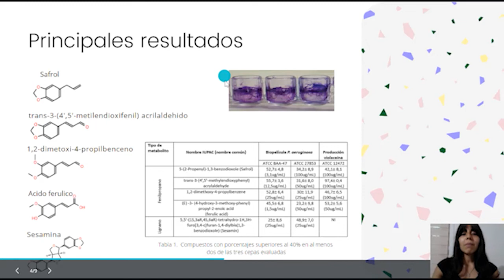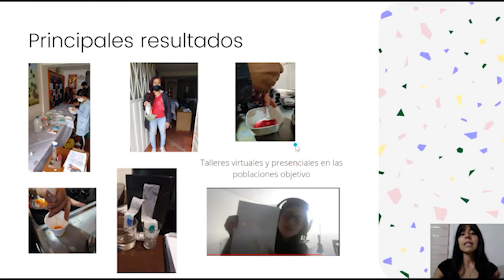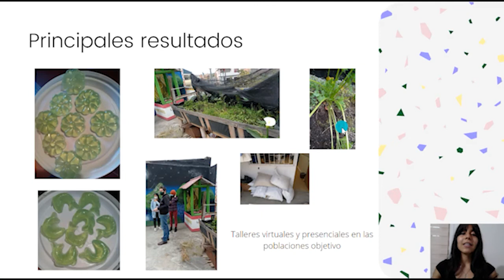UNALinvestiga2021 [videopóster] JóvenesInvestigadoresUNAL Wendy Johana Velasco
Proyecto de investigación "Identificación de moléculas líderes de origen natural con acción multidiana como inhibidores de quorum sensing en Pseudomonas aeruginosa multirresistente." Wendy Johana Velasco.